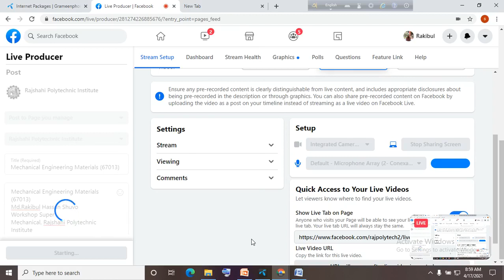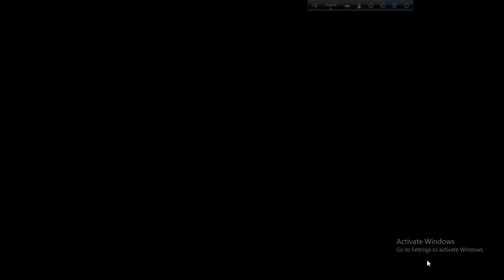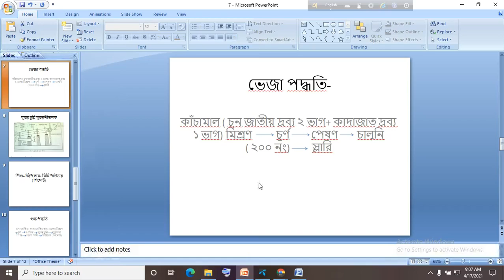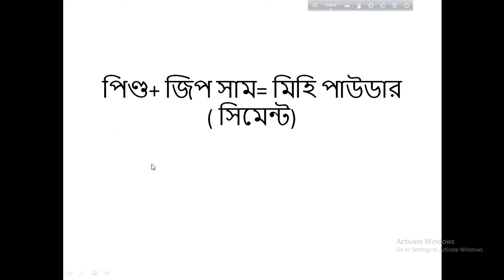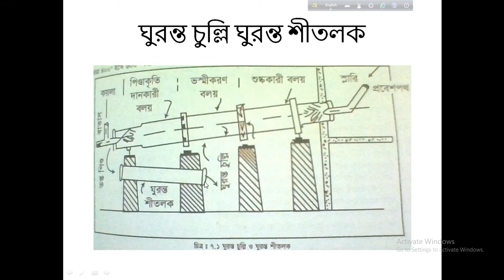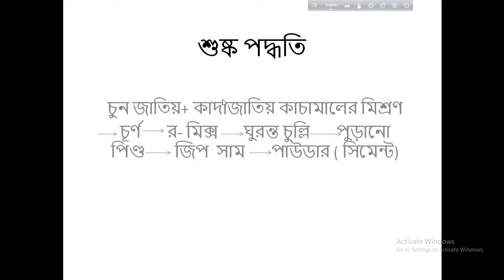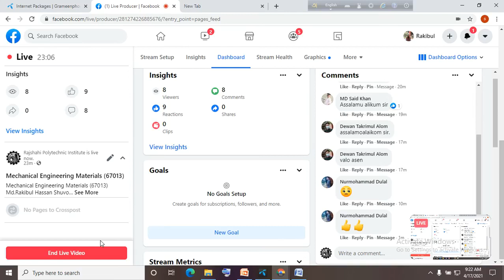Mechanical Engineering Materials (67013) Class 02 | Rajshahi Polytechnic Institute (RPI)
Rajshahi
Rajshahi Polytechnic
Polytechnic Institute
RPI
Online class

Thanks.